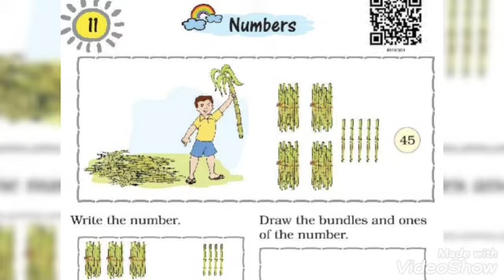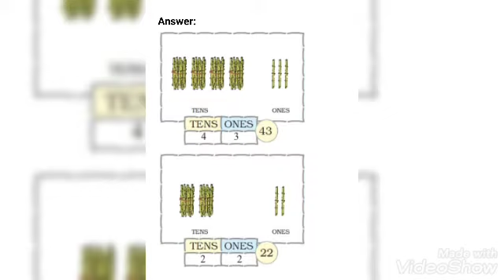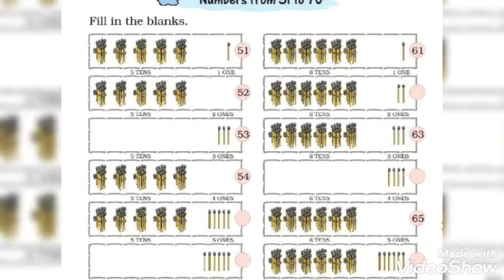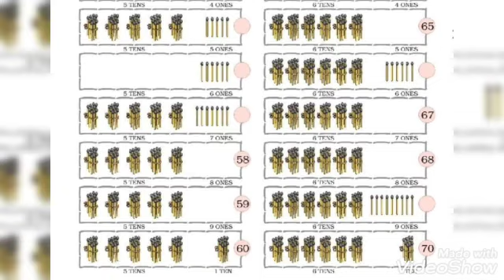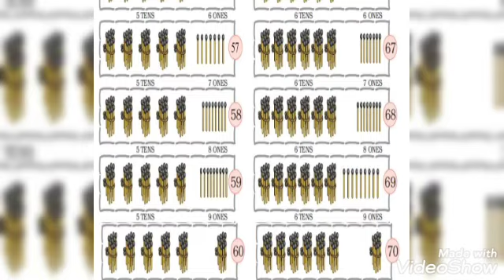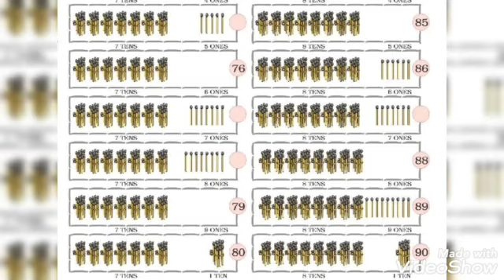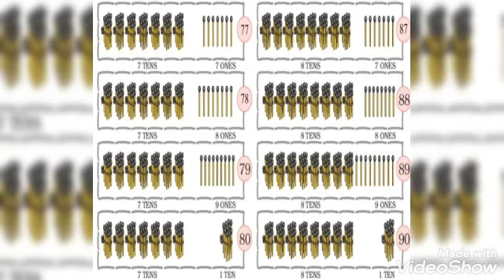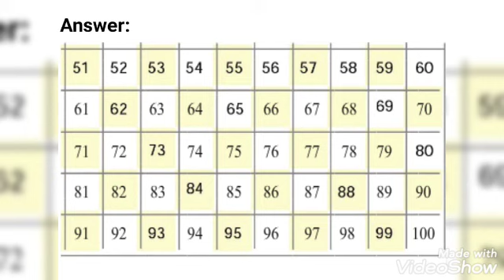NCERT, Class 1st, Maths, Lesson - 11, Numbers, explanation with solved exercises